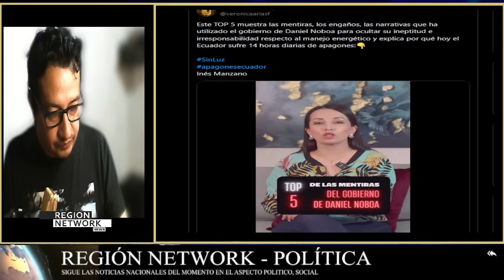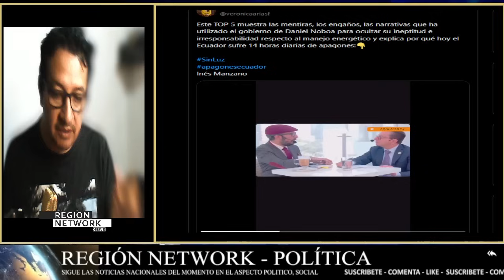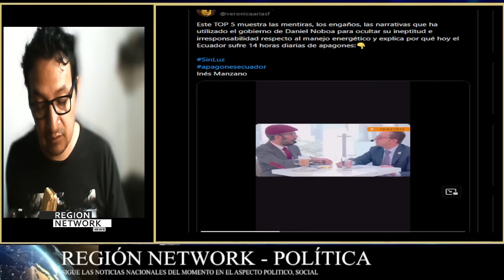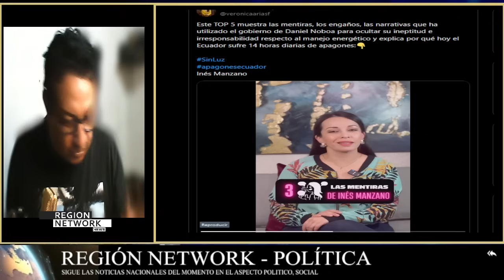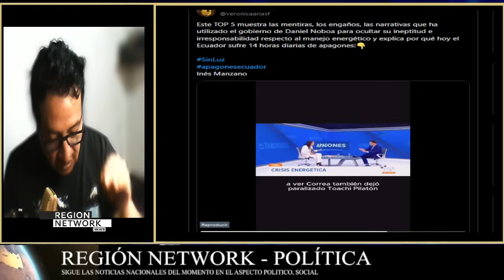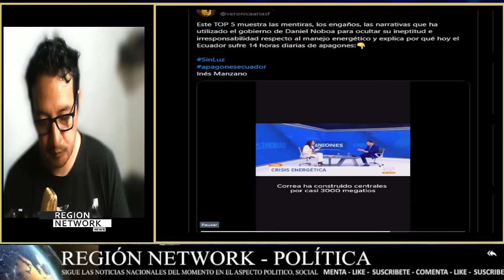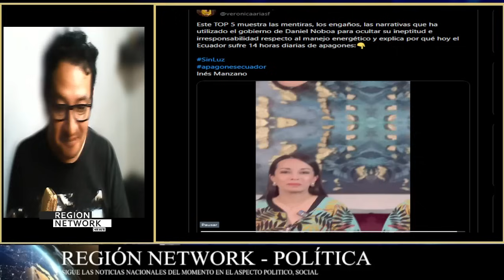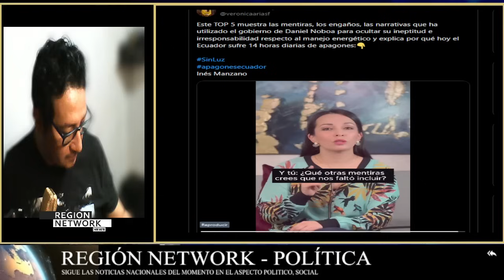¡LA RC5 REVELA LAS MENTIRAS DE NOBOA SOBRE LOS APAGONES!